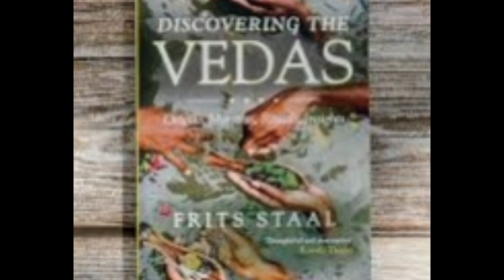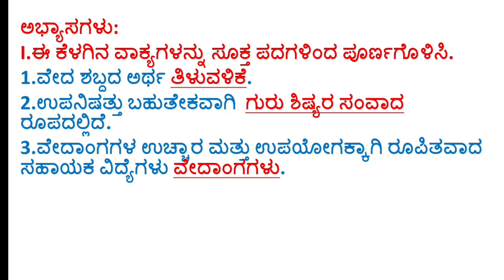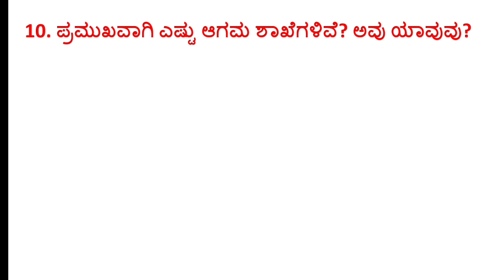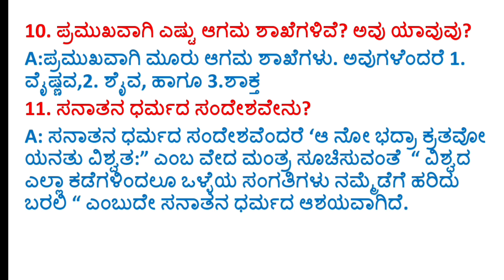Class-8|SST|Revised-2024| ಅಧ್ಯಾಯ -5 ಸನಾತನ ಧರ್ಮ (ಅಭ್ಯಾಸದ ಪ್ರಶ್ನೋತ್ತರಗಳು)@ABG555